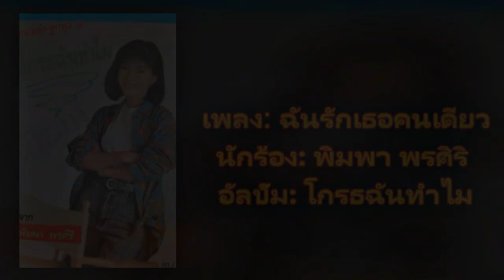[Audio] 09.ฉันรักเธอคนเดียว - พิมพา พรศิริ [320Kbps] (ชุด โกรธฉันทำไม) 1983